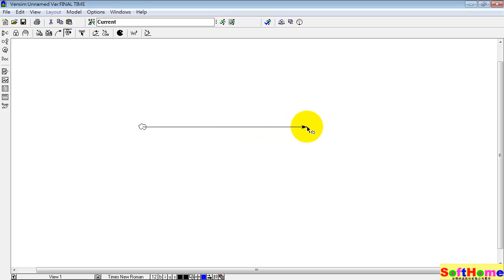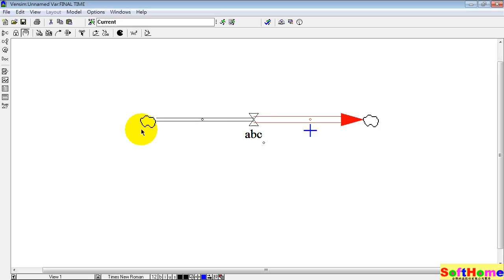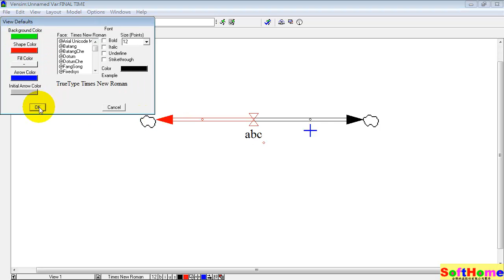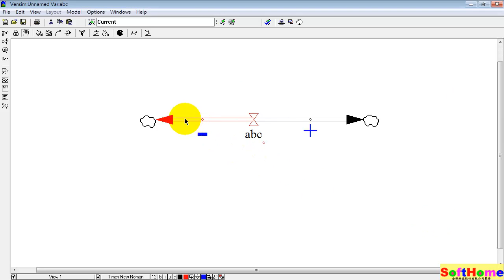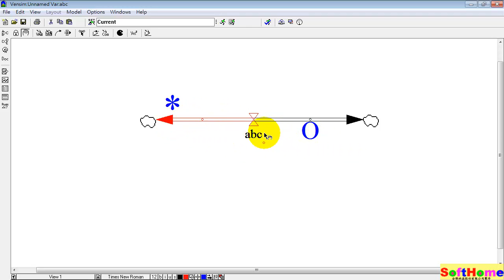Vensim09 ; Arrow Option ; 箭頭的選項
Tutorial for VENSIM  V.6
Arrow Option
箭頭的選項
系統模擬軟體教學範例
Simulation software for improving the performance of real systems

Ventana Systems, Inc.

13F, NO. 55, SEC.1, CHIEN KUO N-ROAD, TAIPEI, 10491,TAIWAN ROC
All Software :
Vensim Redistribution licence
Vensim multicontext DLL

本公司為  原廠之授權經銷商
1.教育訓練  2.技術服務  3.教學範例  4.動畫影片
您可以本公司到網站下載範例檔 (限本公司客戶)

您可以連結以下網址,來預覽所有的影片